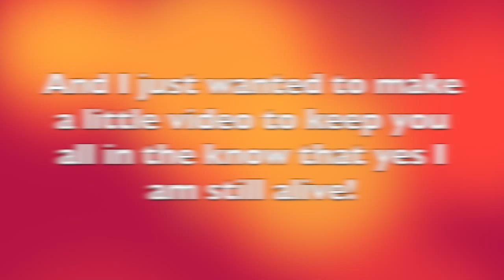Riding Topper ;) +Updates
So. just a little video of horse edit of me cantering a lesson horse topper the little Morgan! he is so sweet! I miss him, he went to another barn for a few weeks in a lesson horse trade! Cant wait till he's back! :))))))